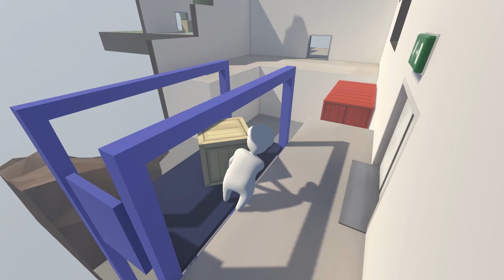NOODLEMAN ADVENTURES! - OneShot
Today's OneShot is Human Fall Flat. It's like Gang Beasts but you have to solve puzzles.
To continue watching head to Team Double Dragon For more Sips check out his channel

Check out the cool shirts and mugs on our store!